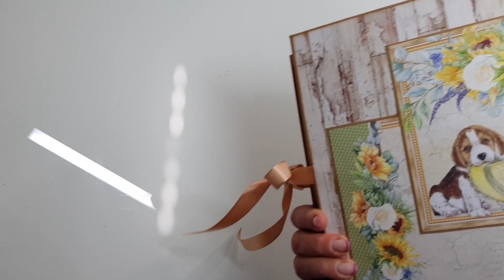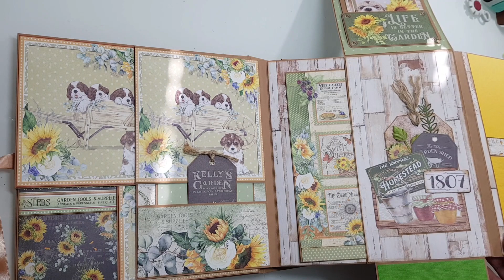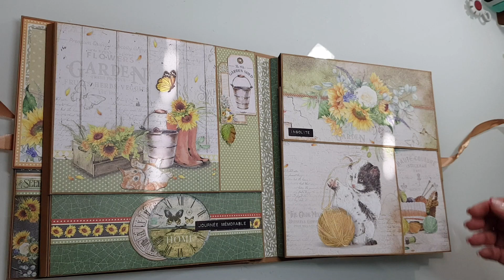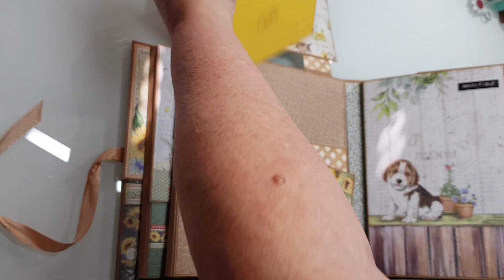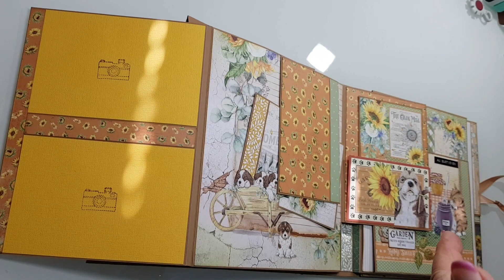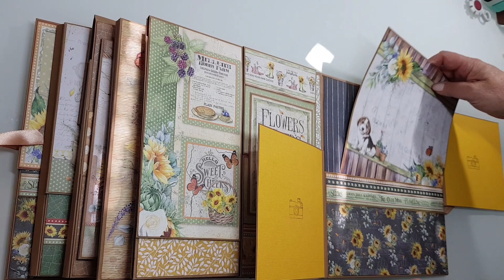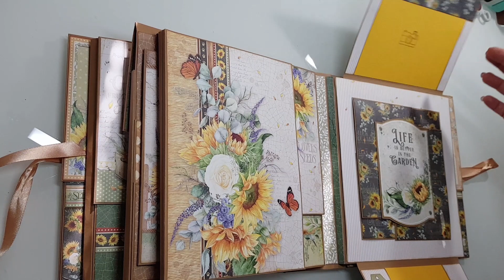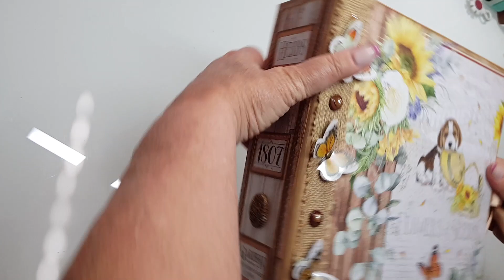album Farmhouse Garden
Bonjour !
Album réalisé conjointement avec @michelefieu7366 et  avec la collection Farmhouse Garden de la marque Ciao Bella. Peut contenir environ 80 photos.
Il est disponible ...

Vous pouvez me joindre :

Messenger sur la page Facebook également ...